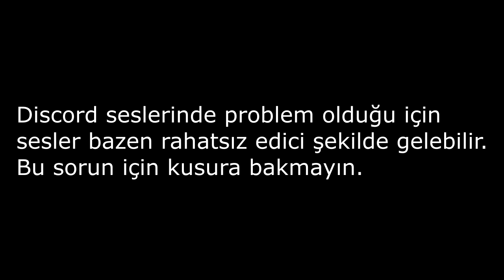NEMESIS'E KARŞI İLK MAÇLAR - Dead by Daylight TÜRKÇE